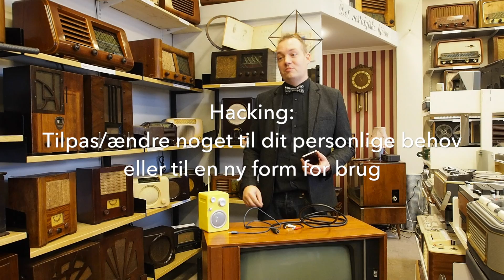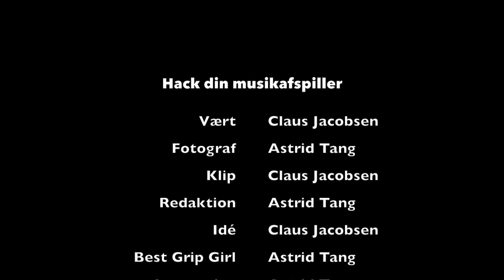Hack din musikafspiller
Tilpas dit udstyr så det passer til dig, brug dit nye smart-device så du kan bruge dit gamle, kvalitet hifi-anlæg sammen med det, så du kan stream ny digital musik og få det i sprød, analog lyd